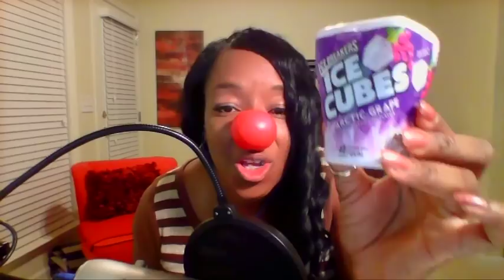ASMR-FASCINATION~ Whats In My Purse Bag With Soft Spoken Relaxing Sounds and Tingles ♥´¨`.¸.*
~~ASMR FASCINATION~~

This video is Inspired from my new friend Amanda T. Thank you Amanda for the great video idea.

If you have a request please put it in the comment box below or send me a private message. If you decide to donate, I want you to know that it is very much appreciated and please leave me a message with your video request . Remember to let me know if it is ok to mention your name or youtube handle in my video credits.

I'm always waiting for a great suggestion.

‹(•¿•)›Thanx ya!‹(•¿•)›

I Love you! Thank you for your support.